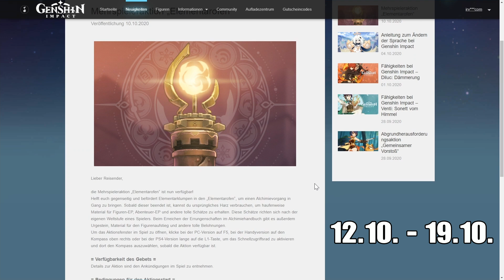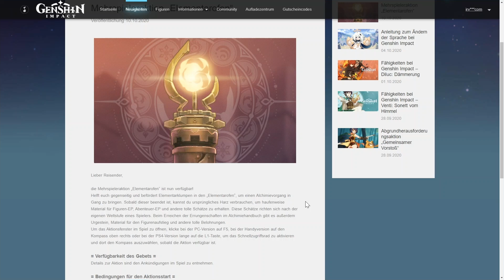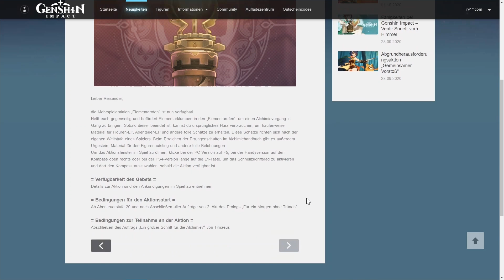Genshin Impact Deutsch | Elementarofen COOP Event | 12.10 - 19.10.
Genshin Impact Deutsch | Am Montag den 12.10. Startet das erste COOP Event Elementarofen in Genshin Impact.

PSN Community: Remus_XIII's YT Community - Genshin Impact